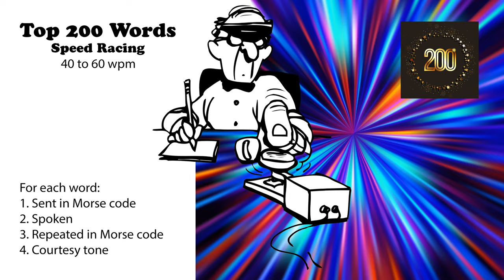Top 200 Words Speed-Racing - 40wpm